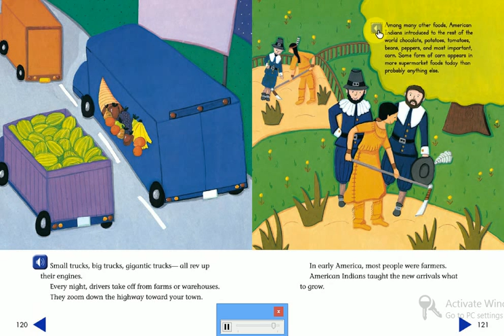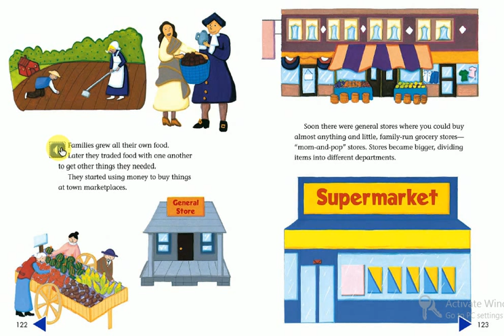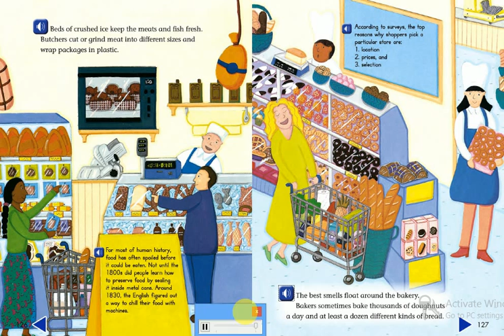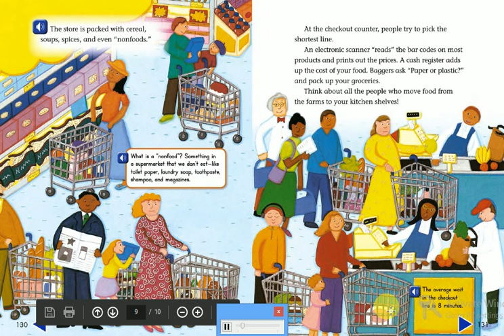Supermarket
It's a story from the Reading Street Book for the students at grade 3 to learn them " How can we get what we want and need ? "
This story is written by the author Kathleen Krull.
The genre of the story is " Narrative Nonfiction" .